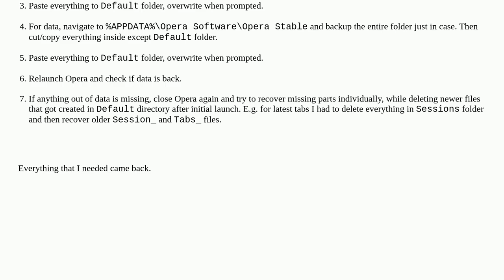Opera lost all data after autoupgrade to 102 on Windows 10 - how to recover it?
A special thanks goes out to the community

  data-loss-prevention windows-10 opera updates